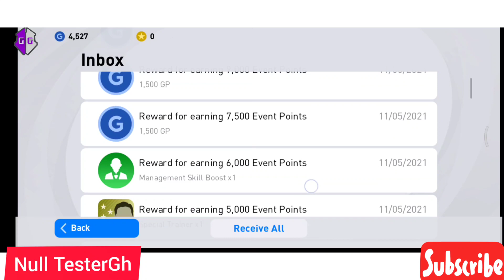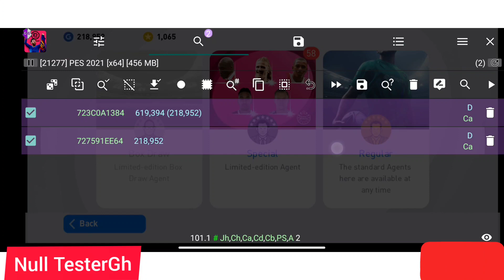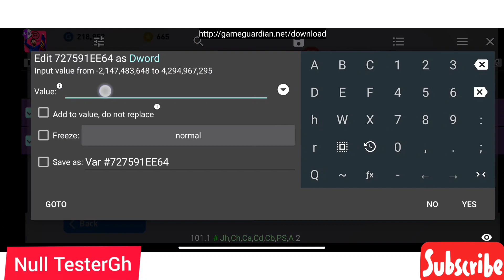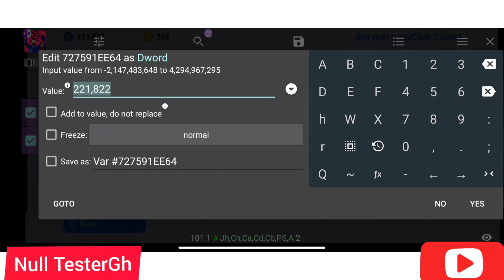Get any iconic moment of your Choice. It's not luck! - Day 7